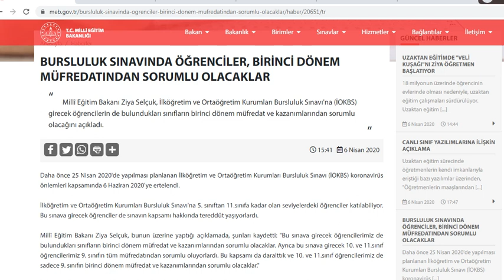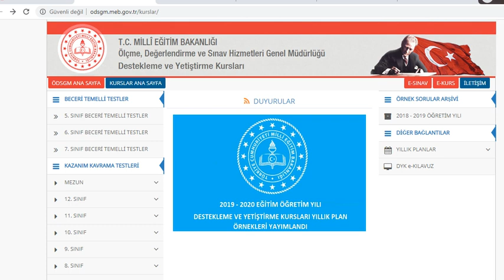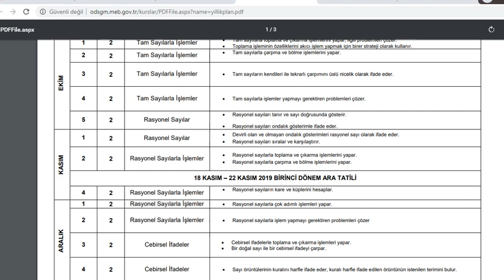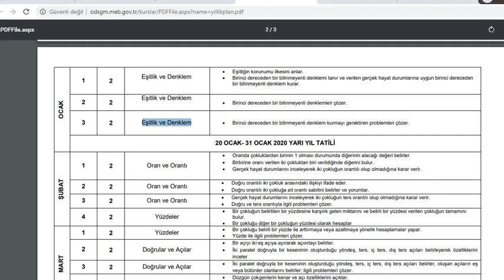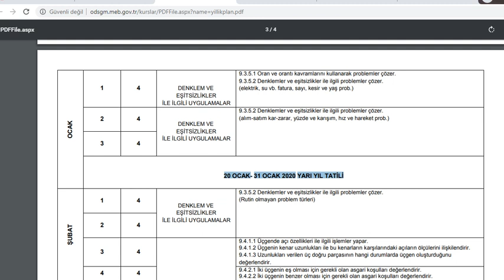2020 Bursluluk Sınavı konu dağılımı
2020 - İlköğretim ve Ortaöğretim Kurumları Bursluluk Sınavı
Sınav Giriş Bilgisi Sorgulama

Bursluluk sınavı giriş belgeleri yayınlandı

BURSLULUK SINAVINDA ÖĞRENCİLER, BİRİNCİ DÖNEM MÜFREDATINDAN SORUMLU OLACAKLAR

Yıllık Planlar ve Konu Dağılımları için tıklayınız.

Geçmiş yıllarda uygulanan  Bursluluk Sınavı soruları

Millî Eğitim Bakanı Ziya Selçuk, İlköğretim ve Ortaöğretim Kurumları Bursluluk Sınavı'na (İOKBS) girecek öğrencilerin de bulundukları sınıfların birinci dönem müfredat ve kazanımlarından sorumlu olacağını açıkladı.

Daha önce 25 Nisan 2020'de yapılması planlanan İlköğretim ve Ortaöğretim Kurumları Bursluluk Sınavı (İOKBS) koronavirüs önlemleri kapsamında 6 Haziran 2020'ye ertelendi.

İlköğretim ve Ortaöğretim Kurumları Bursluluk Sınavı'na 5. sınıftan 11.sınıfa kadar olan seviyelerdeki öğrenciler katılabiliyor. Bu sınava girecek öğrenciler de sınavın kapsamı hakkında tereddüt yaşıyorlardı.

Millî Eğitim Bakanı Ziya Selçuk, bunun üzerine yaptığı açıklamada, şunları kaydetti: "Bu sınava girecek öğrencilerimiz de bulundukları sınıfların birinci dönem müfredat ve kazanımlarından sorumlu olacaklar. Ayrıca bu sınava girecek 10. ve 11.sınıf öğrencilerimiz 9. sınıfın tüm müfredatından sorumlu oluyorlardı. Bu kapsamı da daralttık ve 10. ve 11.sınıf öğrencilerimiz de sadece 9. sınıfın birinci dönem müfredat ve kazanımlarından sorumlu olacaklar."